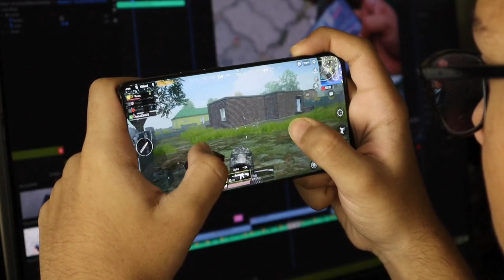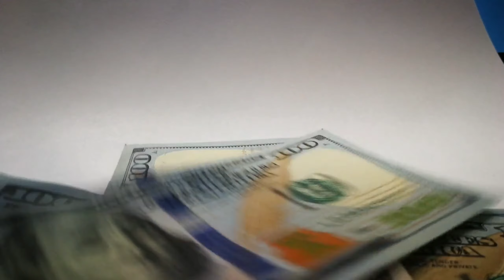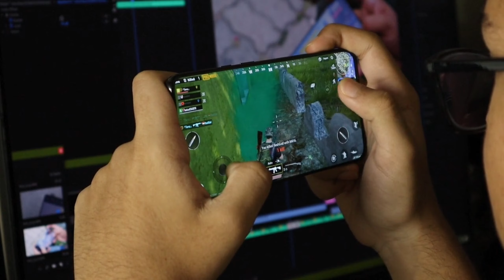Top 10 Gaming Youtubers In India | Top 10 Gaming Channel In India | Gaming Channel Monthly Income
Information :- Hello !! All the viewers in this video i have given all information about top 10 gaming youtubers in india there is all full details about gaming channel in this video and you guys will get shocked by knowing gaming channel monthly income i hope you guys will enjoyed & liked the video.

Best Powerfull Ring Light

High Video & Image Quality Canon Dslr

Heavy-Duty tripod

Mi Smart Andriod Led Tv

Boat Hi-Performance Headphone

HP ChromeBook TouchScreen Laptop

Budget Laptop

Apple Macbook M1 Chip Laptop

Information :- Welcome To Namaste Real Fact Channel Our Aim Is To Entertainment You With The Knowledgeable Facts. In This Channel You Will See Amazing Random Facts In Hindi Regional Language. All The Facts Are Entertaining And Knowledgeable All The Viewers Are Going To Love The Video.